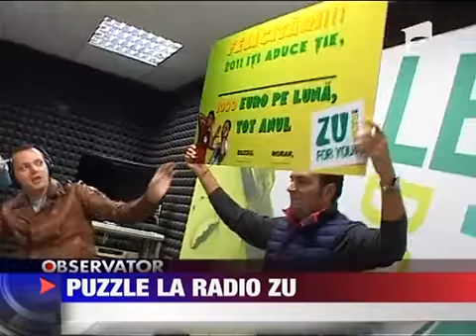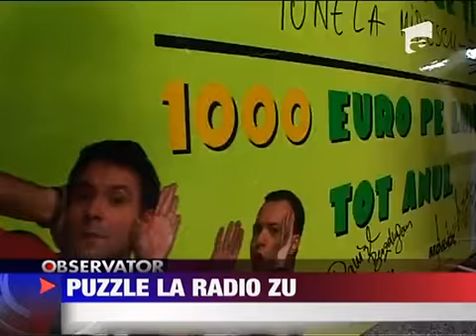Puzzle la Radio Zu 4 FEBRUARIE 2011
Radio Zu te umple de bani. Si te surprinde in fiecare zi cu premii fabuloase castigate cat ai spune SMS. Cel mai mare premiu de anul acesta a fost adjudecat de o tanara din Pitesti. Aceasta a ghicit ce se ascunde in spatele lui Buzdu si Morar si va...